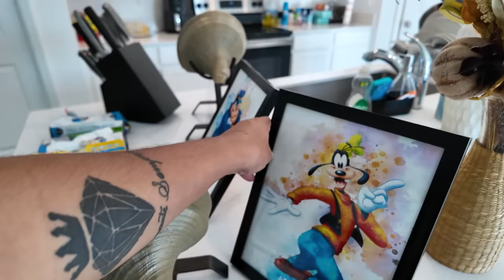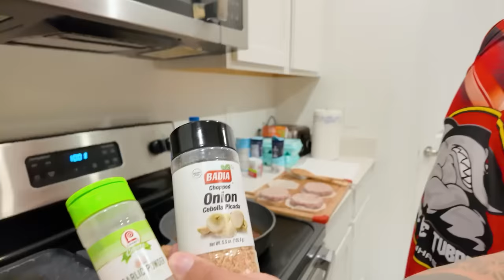Do LlX0 ao LUXO - Achado GRÁTIS que Valem R$3.000,00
Brinquedos que tem um valor elevadíssimo foi encontrado pela gente, mesmo sendo muito caro no Brasil, aqui nos EUA é gratuito!